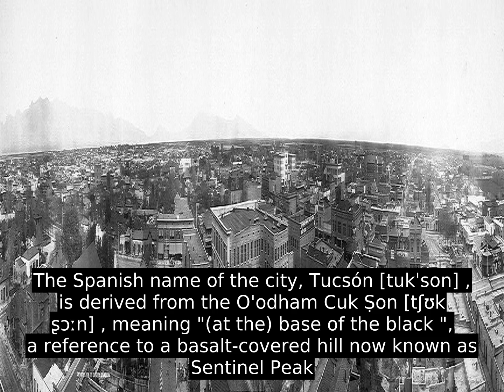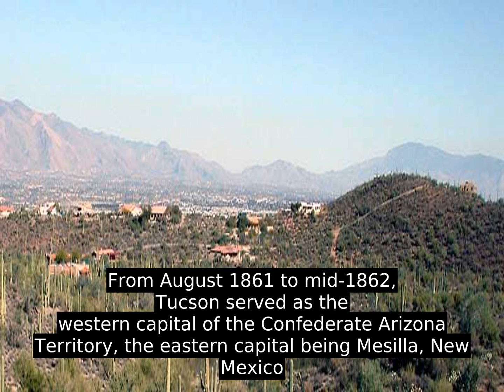Tucson - Facts, History, Economy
Tucson (/ˈ t uː s ɒ n  ,  t uː ˈ s ɒ n  /  ) is a city in and the county seat of Pima County, Arizona, United States, and is home to the University of Arizona